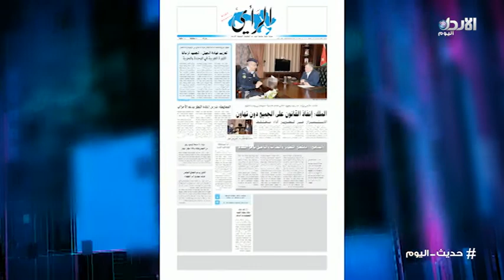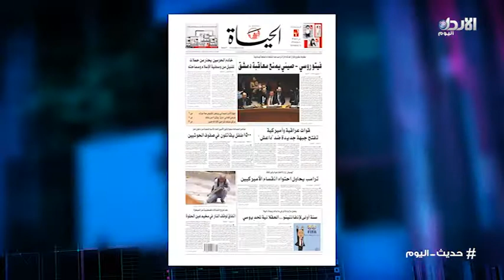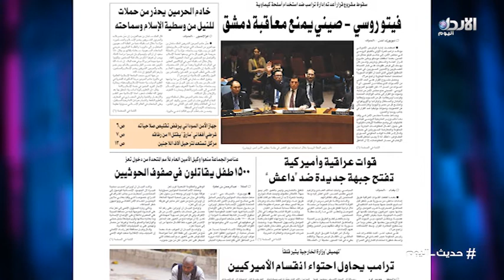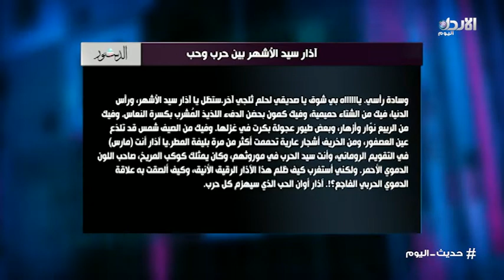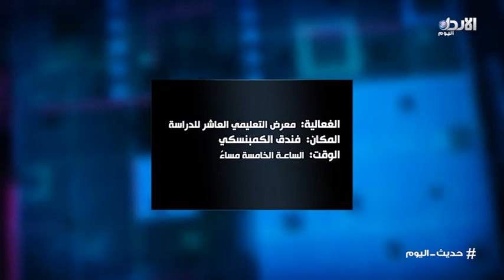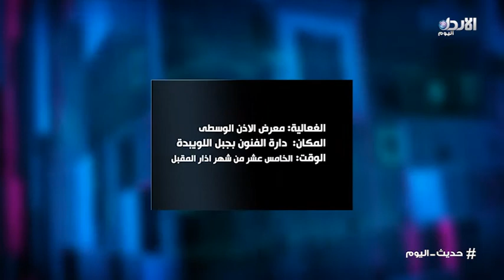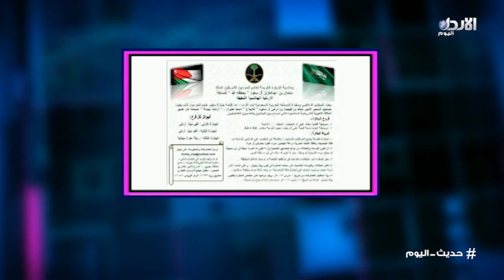حديث اليوم (1\3\2017)